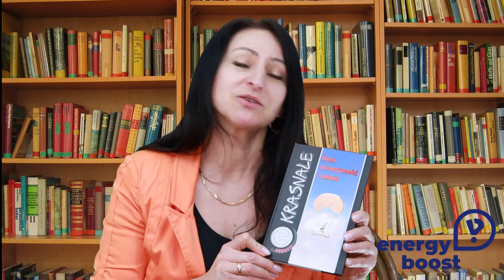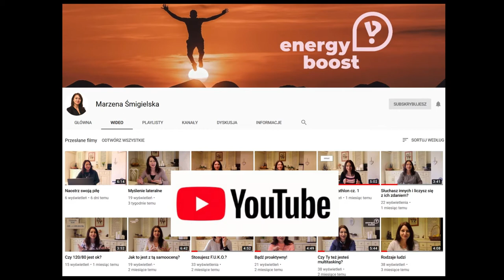# 79 Książka "Krasnale rzecz o kreatywności i zmianie"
Kolejna pozycja książkowa, którą warto przeczytać w obliczu dużej zmiany, przed jaką wszyscy stanęliśmy. Marek Stączek i jego książka o krasnalach, których dopada kryzys.  Koniecznie posłuchaj, a potem przeczytaj i znajdź swój profil psychologiczny w obliczu kryzysu. Zapraszam